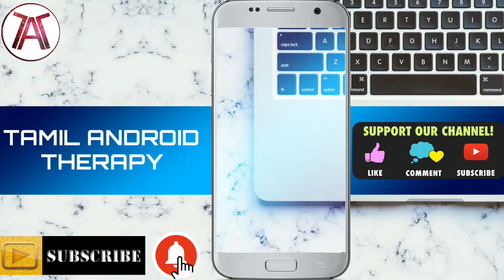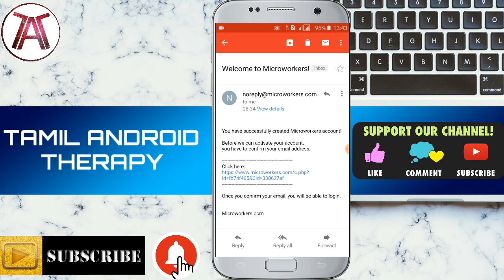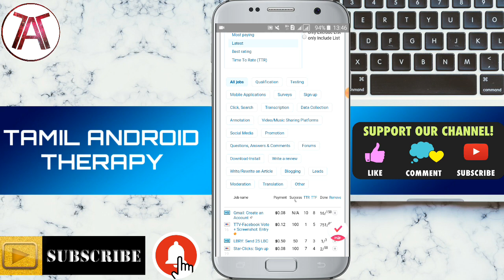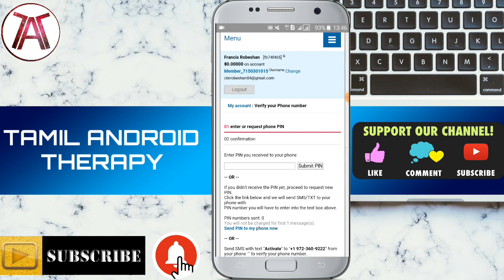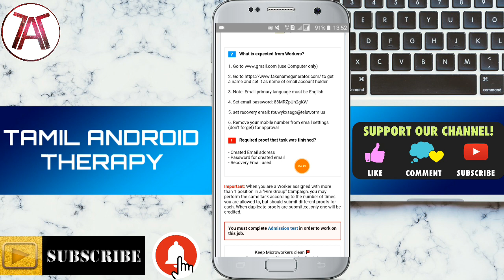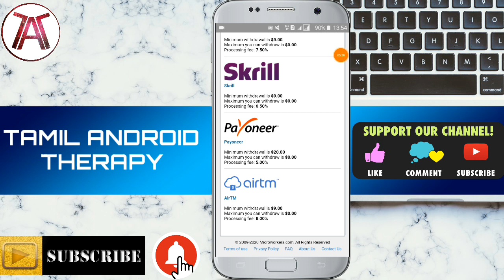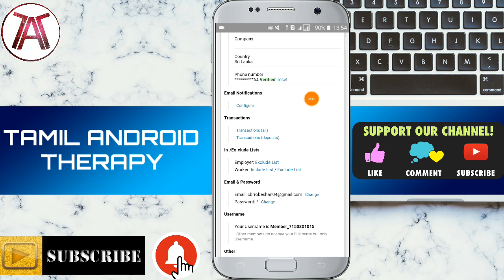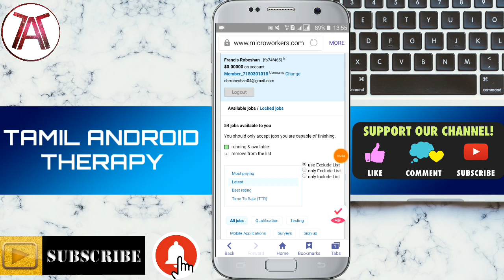தினமும் Rs.3500 வருமானம் | Online part time data entry job| Microworkers | TamilAndroidTherapy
தினமும் Rs.1500 வருமானம் | online part time job | Data entry job | copy and paste job | Tamil

Tamil android therapy தமிழ் technical channel.the first and best tamil mobile tech youtube channel in srilanka
In this channel we explain all about the all android apps which you want,gadgets reviews, unboxing,android tricks/hacks , new arrived,ethical hacking ,your phone's secure tips.
So plz keep supporting us and always touch with us.

இலங்கையிலே முதன்முறையாக மொபைல் சம்பத்தப்பட்டதும் ஆன்லைனில் எப்படி சம்பாதிப்பது பற்றியும் இலங்கையருக்கும் ஏனைய நாட்டு தமிழருக்கும் பயனுள்ள வீடியோக்களை பதிவேற்றம் செய்யும் இலங்கையின் ஒரேயொரு தமிழ் யூடியூப் சேனலான "தமிழ் ஆன்ராய்ட் தெரபி" சேனலுக்கு உங்களை வரவேற்கிறேன். தமிழ் மொழியில் உங்களுக்கு தேவையான அனைத்து விதமான டெக்னாலஜி சம்பந்தப்பட்ட தகவல்களை நான் கற்று ஆராய்ந்து உங்களுக்கு தெரியப்படுத்துவேன். எனது சேனலுக்கு உங்கள் ஆதரவை வழங்குங்கள்.

for any advertisements about your company or website contact me on my email or whatsapp number. i will advertise your company or promote your youtube channel in my youtube channel..which is the first tamil technology  youtube channel in srilanka 👇👇👇👇👇👇👇